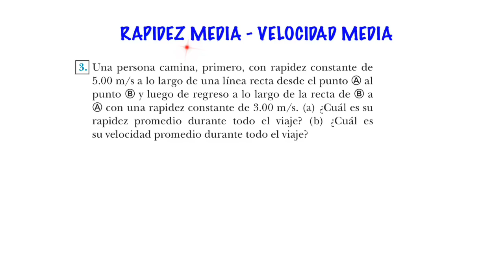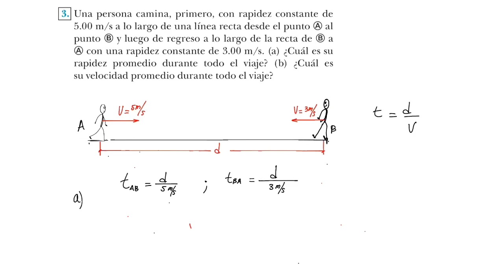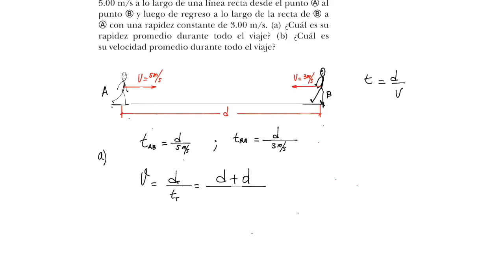FÍSICA( CLASE 28) EJEMPLO DE RAPIDEZ MEDIA VELOCIDAD MEDIA (SOLUCIÓN EJERCICIO 2-3 SERWAY 9ª edición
Este video muestra como calcular la  rapidez y la velocidad media